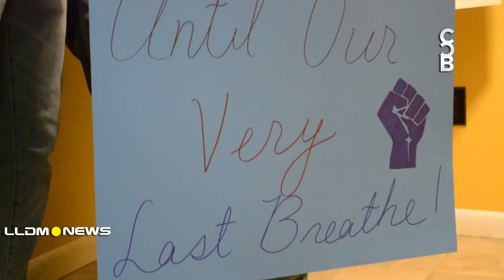"Me siento muy bendecido por Dios", dan bienvenida a nuevos obreros en New England.